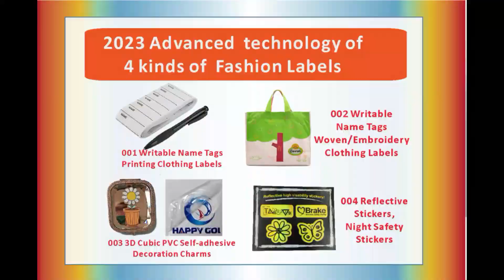004 Reflective Stickers, Night Safety Stickers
2023 Advanced technology of 4 kinds of Fashion Labels

004 Reflective Stickers, Reflective Decoration Charms for Helmet, Bicycle Wheelchairs, Motorbike, Scooter
Night Safety Stickers
• 【Use Longer】：Reflective sticker made of high-quality reflective materials, durable and highly adhesive
• 【Super Reflective and Safety at Night】: You can attached these Night Safety Stickers to wheel chairs, helmet, bike sand even your clothes, They come in very handy if you running or riding after dark，you’ve noticed cars slowing down after they see the reflection ,because these Night Safety Stickers can attract the attention of the driver, make them easier to see,so it is much safer when riding at night and early morning.
• 【Simple to use Anywhere】So Simple and effective, These Reflective Stickers come in different sizes and shapes，when you use them，you will have super bright reflection，suitable for all locations of the hard and flat surfaces，excellent Night Visibility.
• 【Custom Design is welcome only】